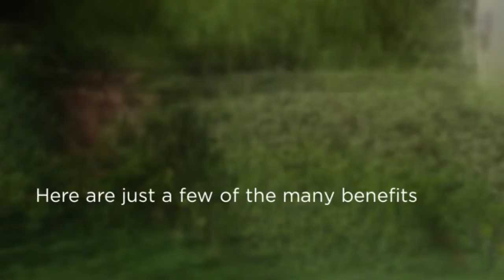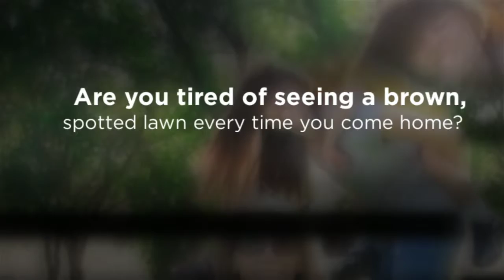Summerlin, NV Lawn Maintenance - Benefits of Lawn Care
Integrity and honesty are qualities that we stand by and value. Continued education throughout the company keeps us ahead of the curve and gives our staff the ability to provide superior quality and service to all of our clients. We treat our clients like family and with this philosophy we continue to grow and sustain long relationships.